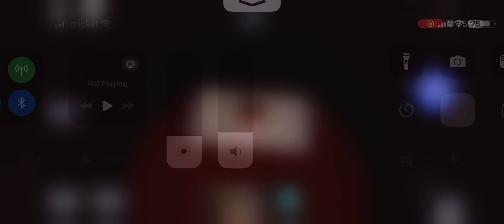Piggy aprp: Traveller uninfected theme